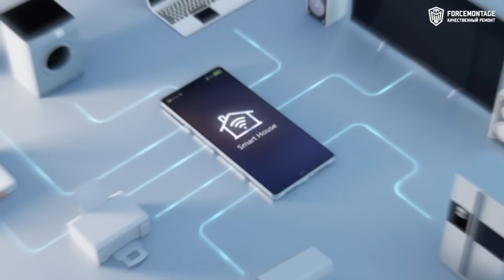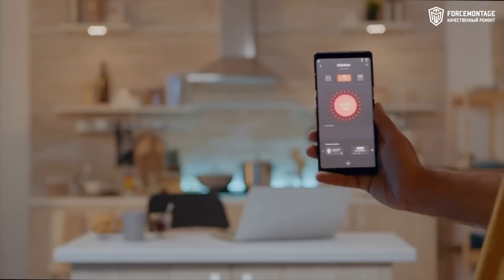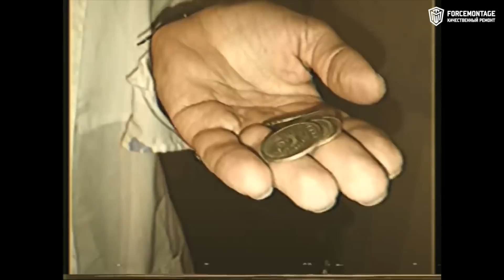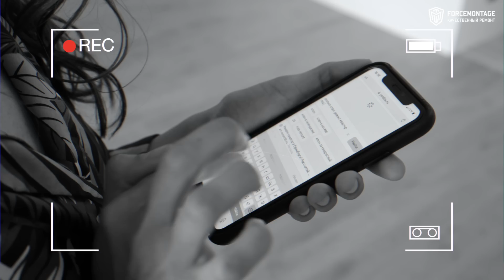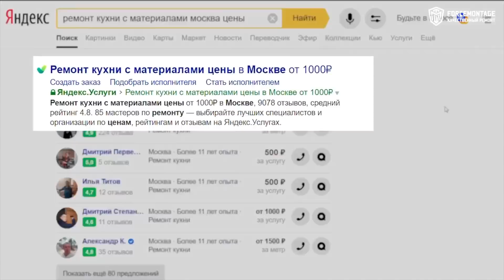170.000 за м² ремонта | За что платят деньги?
Рассчитайте стоимость дизайн-проекта и его реализации: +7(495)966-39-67

Forcemontage - это строительно-ремонтная компания полного цикла с 10-летним опытом в ремонте, 200+ реализованных проектов,
Мы решим все ваши задачи по:
➥ Дизайн-проекту
➥ Ремонту ➥ Снабжению  черновыми материалами
➥ Комплектацией  мебелью, сантехникой и заказом чистовых материалов
➥ Управлению подрядчиками

✅ Закажите дизайн интерьера Business и Premium класса с полной реализацией проекта в одном месте

Тайм-коды:

0:00 - Начало видео
0:00 - Здравствуйте!
0:35 - Метраж квартиры
0:54 - Пол
1:34 - Идеальный плинтус
1:55 - Перепланировка была?
2:21 - Комментарий нашего дизайнера - Виктории
3:18 - Клиент не в первый раз к нам приходит 🤔
3:51 - Что мы Вам даем?
4:05 - Вентиляция
4:45 - Умный дом за 2,5 млн.
5:44 - Отделка плитки
6:01 - Как мы исправляли ошибки застройщик
6:51 - Прачечная
7:13 -  Комментарий нашего дизайнера - Виктории
7:54 - Санузел (очень крутой!)
8:42 - Как мы плитку из кусков собирали
9:48 - Слив и подсветка
10:44 - Двери
11:56 - Спальная
12:15 - Дизайнер про освещение
13:00 - Ирина восхищается выключателями
13:12 - Детская
13:57 - Отопление
15:00 - Ура! Цены!
16:55 - Если вы хотите сэкономить - мы нашли решение
18:18 - Доказательство качественности нашего ремонта
19:34 - До скорых встреч!